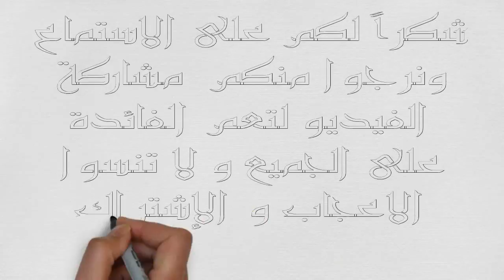أيام الأسبوع باللغة التركية وطريقة نطقها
تعلم اللغة التركية بسهولة وبسرعة من خلال أهم الجمل التركية  المستخدمة بحياتنا اليومية
بشرى سارة لطلابنا و متابعيننا الكرام خصم  كبير لكم
أطلاق دورة جديدة لتعليم اللغة التركية بسهولة و بسرعة  فقط بـ 10$
معلومات عن الدورة :
ستكون الدورة عبر برنامج الزوم بشكل مباشر وتفاعلي
وخلال الدروس يوجد تدريبات و وظائف ومتابعة مستمرة للطلاب عبر الواتس اب
ملاحظة : مدة الخصم و عدد المقاعد محدودة اغتنم الفرصة وسجل الآن
للتسجيل تواصل معنا عبر الواتس اب : 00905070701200
تعلم اللغة التركية بسهولة وبسرعة من خلال كتاب الدليل الشامل وقراء أجمل القصص الممتعة اطلب نسختك الآن وبدأ باحتراف اللغة التركية
للحصول على الكتاب و القصص التركية  أو أخذ دروس خصوصية
 تواصلوا معنا  :
                             ✪ يمكنكم متابعتنا والتواصل معنا من خلال ✪